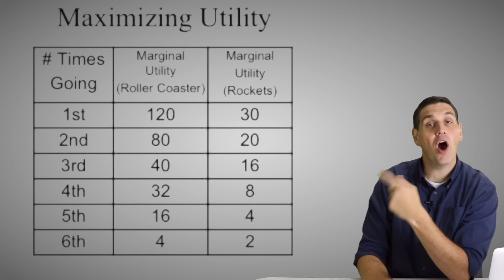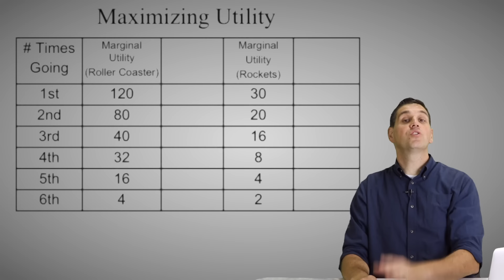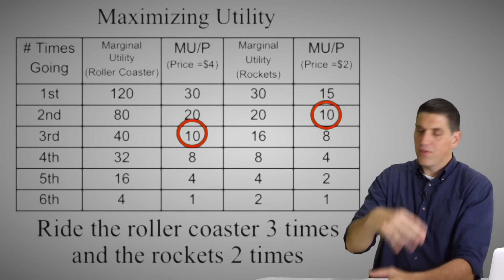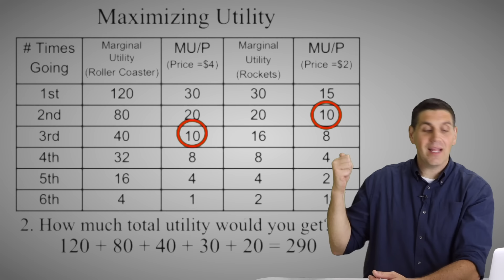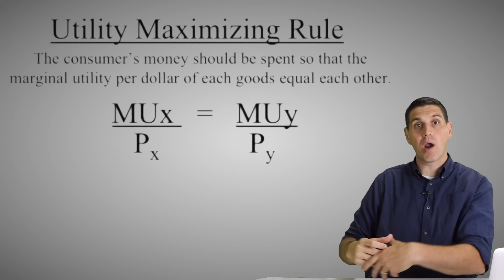Marginal Analysis and Consumer Choice- Micro Topic 1.6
Want to know the longest wait time? Scroll to the bottom of this description to find out.

Hey students. This video is designed to help you calculate and apply marginal utility and marginal utility per dollar. Many teachers and professors ask questions that require you to determine the utility maximizing combination with two goods. Be sure to try the practice free response question below as well as the study guides in my Ultimate Review Packet.

According to my research, the longest wait at a Disney theme park was 7 HOURS for Guardians of the Galaxy-  Mission: Breakout! What do you think? Let me know.